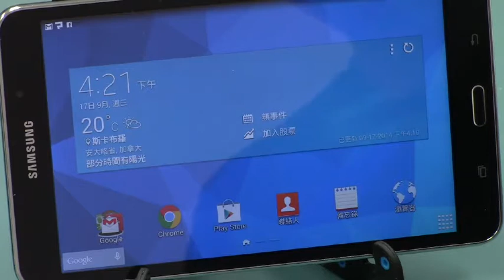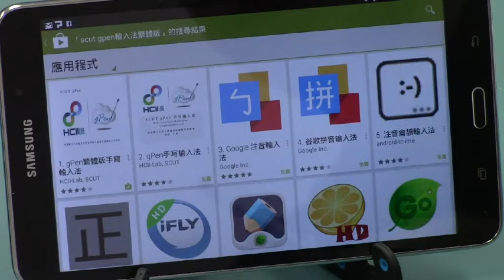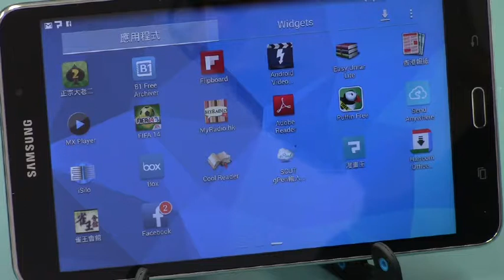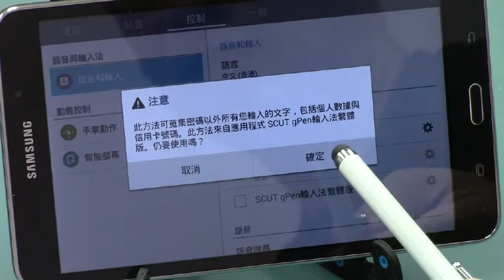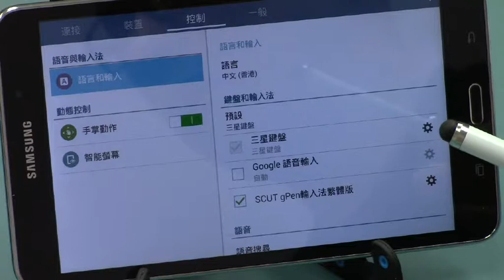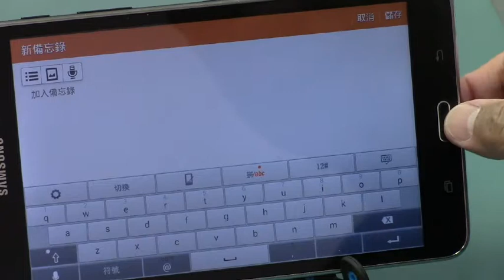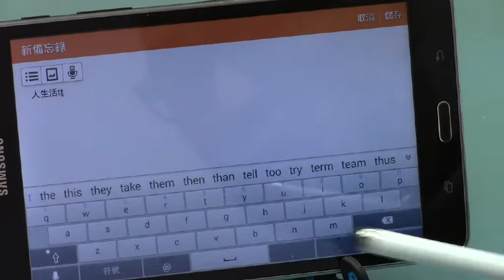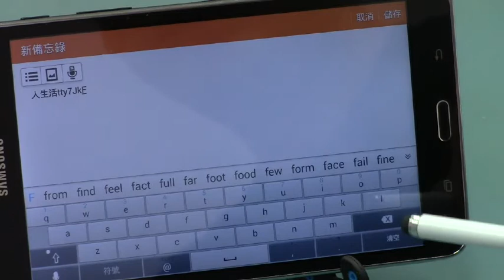頤康耆英會網上課程 -- 生活小資訊 第二輯 2.3 於 Android tablet / 安裝中文手寫功能